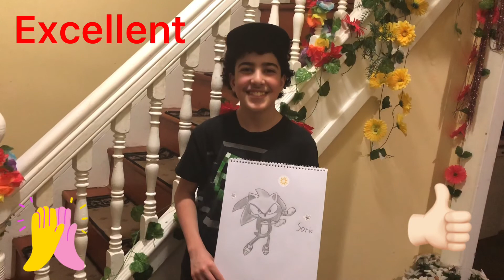How to draw Sonic ✍🏻📚🖍👨‍🚒